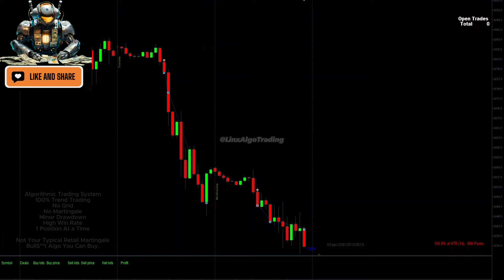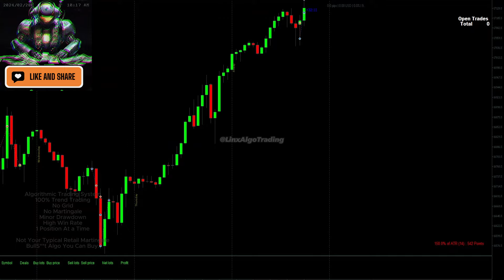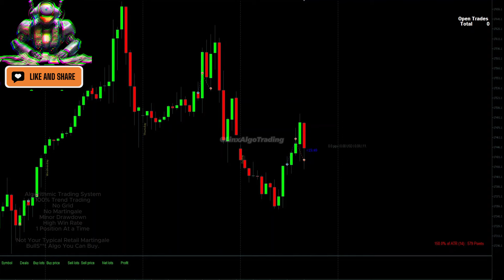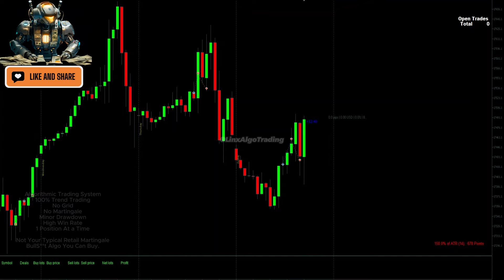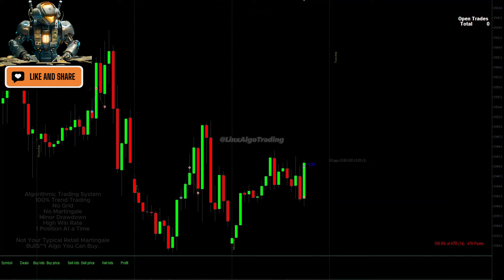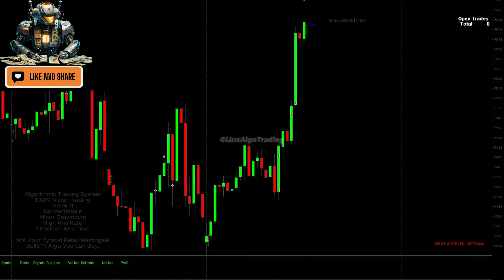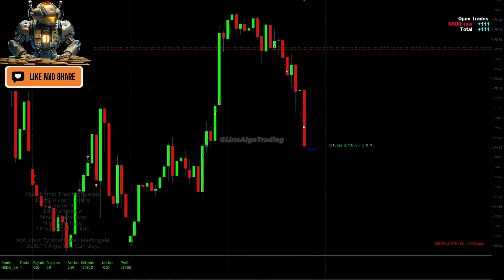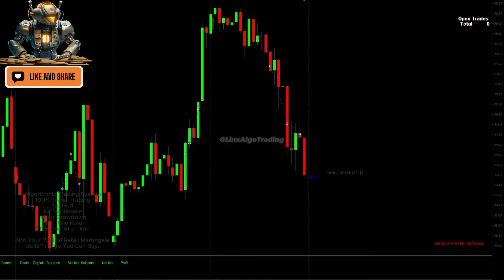This AI Trading Algo Made Me $7721 in 1 month Trading Nas100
In this video, You will see how one of my many AI Algorithmic Trading systems made me $7721 in 1 Month (January) Trading Nas100 Automated and 100% hands-free.

This video is a perfect demonstration and front-row seat to see how an Automated trading system works and how it can be super profitable and beneficial to you once it is built and developed by someone who actually knows what they are doing.

We develop profitable Expert Advisers "EA" and Semi-Automated Trading Systems that trade the financial markets. On this channel, You will experience our Trading Algo's Trade LIVE! also, we will be posting daily/weekly videos about Algorithmic Trading, Semi & Automated Trading Systems, and other topics surrounding Day Trading Forex, crypto, and indices. You will learn about Trading History & Events, Money, Wealth & Business surrounding Trading. You will also learn how to develop your Stoicism in the market with Trading Psychology and learn how to build profitable fully Automated systems and semi-automated systems.

Trading carries significant risk and may not be appropriate for all investors. Past performance does not guarantee future results. The opinions, news, research, analyses, prices, and other information shared in this communication are intended as general market commentary and should not be construed as investment advice. It is important to assess your financial situation carefully and seek guidance from a qualified financial advisor before making any investment decisions. We cannot assure the accuracy, completeness, or timeliness of the information provided herein. Ultimately, trading decisions are your own responsibility.

While algo trading offers potential benefits such as efficiency and speed, it also carries risks, including system failures, technical glitches, and market volatility. Traders should conduct thorough research, practice with demo accounts, and start with small capital before deploying algo trading strategies in live markets.